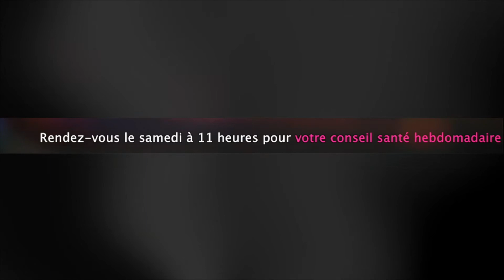Qu'est ce que l'autisme?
Si l'autisme vous concerne ou l'un de vos proches, n'hésitez pas à me contacter et me suivre sur les réseaux

Autisme et Santé Intestinale : Comprendre les Facteurs et Aider à Réduire les Symptômes 🧬🌱
Les origines de l’autisme peuvent être influencées par des déséquilibres de la flore intestinale, souvent transmis de la mère à l’enfant, et impactant le système immunitaire et la digestion. 🧬 Découvrez comment un cercle vicieux d’infections ORL et d’antibiotiques peut détériorer davantage la flore, augmentant les toxines et amplifiant les symptômes autistiques.
Nous explorons également les effets des vaccins sur une immunité fragilisée, les difficultés digestives liées au lait et au gluten, et certaines toxines comme le clostridium qui affectent le comportement et les retards moteurs. Avec une réhabilitation de la flore intestinale, une détoxification des métaux lourds et une alimentation adaptée, il est possible de réduire les symptômes et d’améliorer la qualité de vie. 🌍